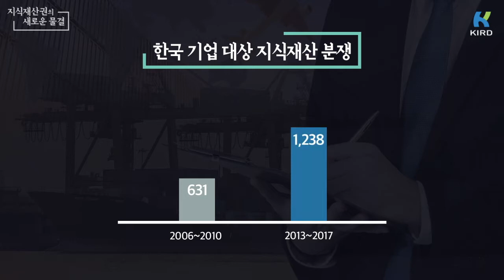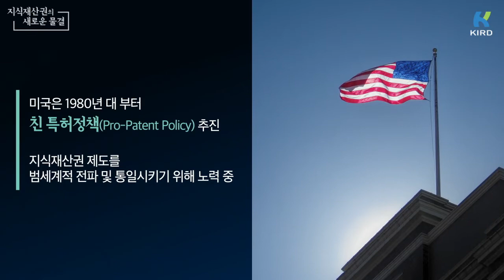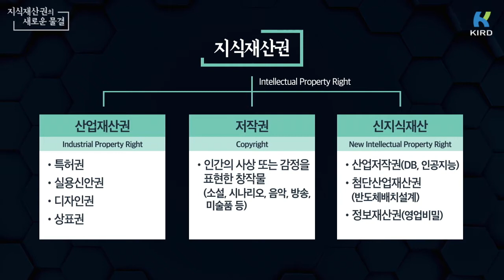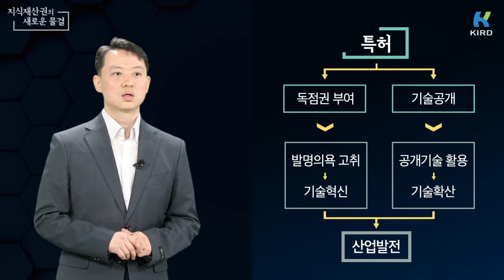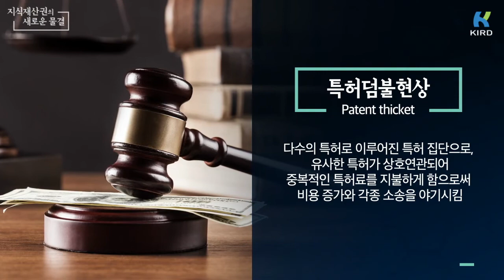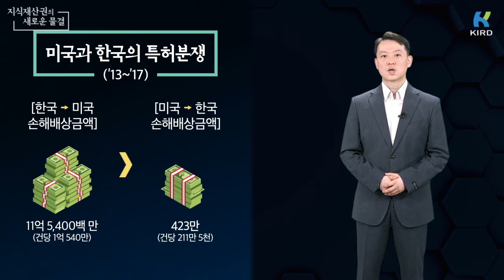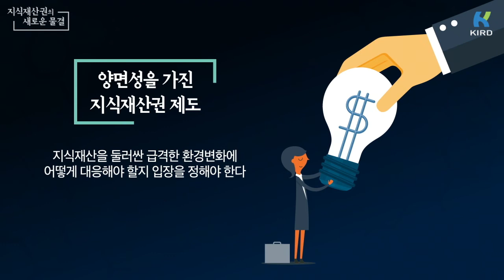보이지 않는 지식재산권 (keynote)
지식 재산권의 새로운 물결

- 류태규 연구본부장 (한국지식재산연구원)